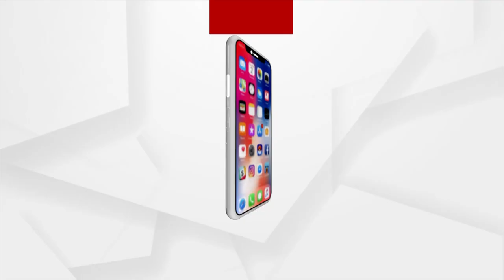Argus Prescription | Watch How To Deal With Cough, Chest Pain